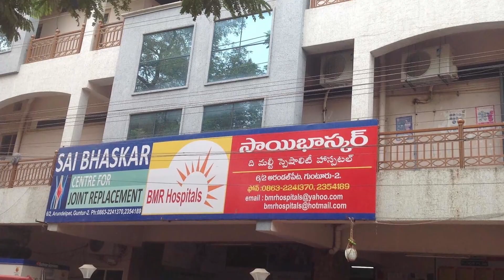Heavy Rain Breaks Car in Guntur || Exclusive Visuals || Nijam Media